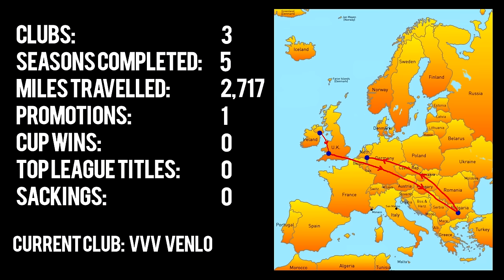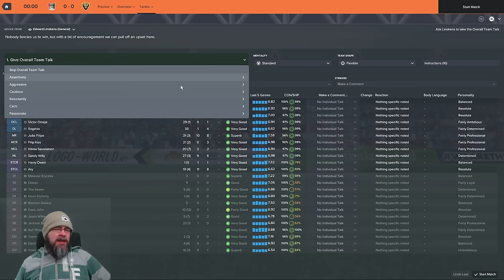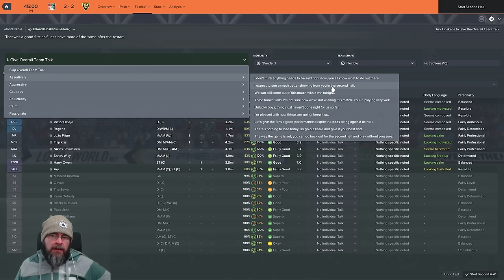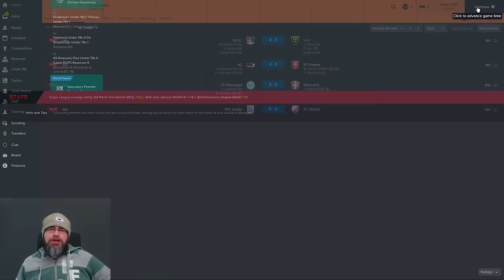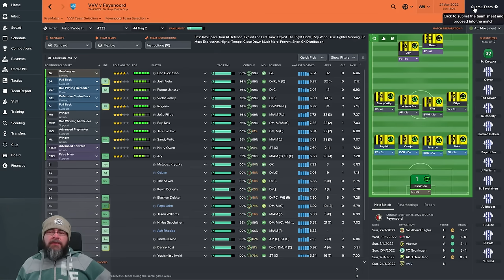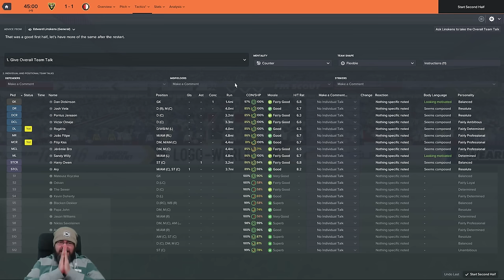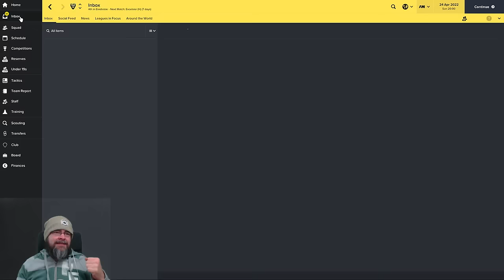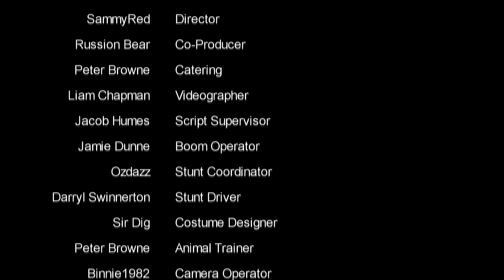🐺🐶 Let's Play FM17 - The Journeyman C3 EP26 - CUP FINAL!- Football Manager 2017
Football Manager 2017 European Journeyman Club 3 Episode 26 -we continue our journey with the mighty VVV Venlo in this episode of our FM17 Lets Play